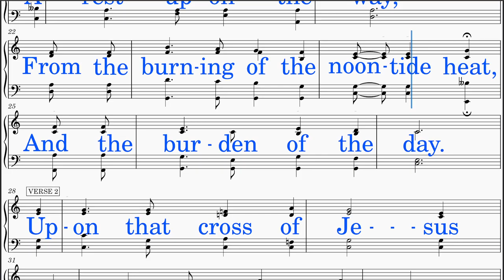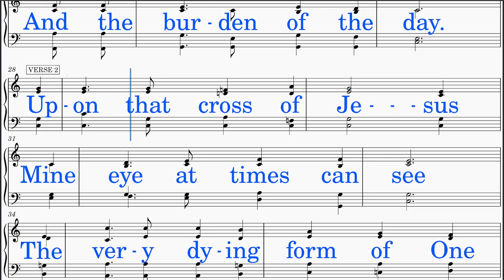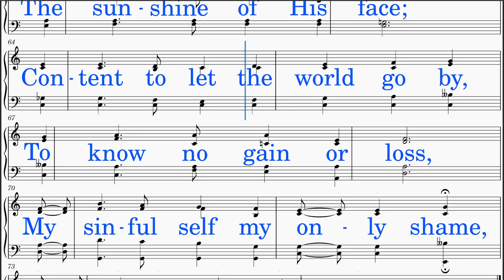Beneath The Cross Of Jesus (Maker - Clephane) [v1]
*DISTINCT!*
SCORE: Scrolls smoothly with cursor.
LYRICS: Big letters in neat line breaks
HIGH NOTES: Lowered
IDEAL USE: Sing-along (group or solo)
TEMPO: Adjusted
AUDIO: Optimal level
INSTRUMENT: Piano
VIDEO: HD-Recorded
SOURCE: Hymns in Public Domain (View but do not download this video, though.☺)

HYMN TITLE: Beneath The Cross Of Jesus
WORDS BY:  Elizabeth C. Clephane
KEY:   C-flat major (Originally in E-flat major)
INTRO: Added
INTERLUDE: None

VERSION 1:  In this 1st rendition of the cherished hymn, we offer an alternative perspective by using the word "worthlessness."
   This version of "Beneath The Cross Of Jesus" explores a unique interpretation of the human condition, emphasizing our inherent need for divine intervention and redemption.
   Join us in contemplating the theological depth and the powerful message conveyed by this version of the hymn.
   We encourage you to listen and reflect about the significance of "worthlessness" in relation to our faith and our understanding of God's boundless love and grace.

Stanza 1:
   Beneath the cross of Jesus I fain would take my stand,
   The shadow of a mighty rock Within a weary land;
   A home within the wilderness, A rest upon the way,
Stanza 2:
   Upon that cross of Jesus Mine eye at times can see
   The very dying form of One Who suffered there for me;
   And from my smitten heart, with tears, Two wonders I confess,--
   The wonders of His glorious love, And my own worthlessness.
Stanza 3:
   I take, O cross, thy shadow For my abiding place;
   I ask no other sunshine than The sunshine of His face;
   Content to let the world go by, To know no gain or loss,
   My sinful self my only shame, My glory all the cross.

*SCRIPTURE & THEMES:*
   This  is a hymn that reflects on the significance of the cross of Christ and the deep sense of solace and refuge found in His sacrifice.
   The following Bible verses emphasize the cross as a symbol of God's power and the refuge found in Christ's sacrifice.

   (1) 1 Corinthians 1:18 (KJV):  "For the preaching of the cross is to them that perish foolishness; but unto us which are saved it is the power of God."
      - Underscores the central role of the cross in Christian faith and the power of God associated with it.  It resonates with the hymn's focus on the cross of Jesus.

   (2) Psalm 46:1 (KJV):  "God is our refuge and strength, a very present help in trouble."
      - Emphasizes God as our refuge and source of strength.  It aligns with the hymn's theme of finding solace and refuge beneath the cross of Jesus.

   (3) Galatians 6:14 (KJV):  "But God forbid that I should glory, save in the cross of our Lord Jesus Christ, by whom the world is crucified unto me, and I unto the world."
      - Apostle Paul expresses his glory in the cross of Jesus and the transformative impact it has on believers.  It complements the hymn's reflection on the cross's significance.